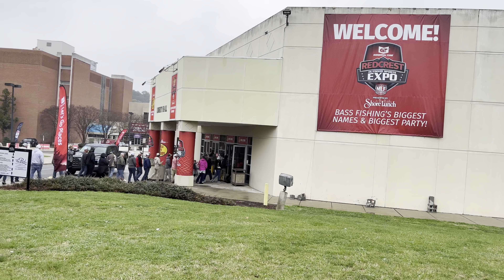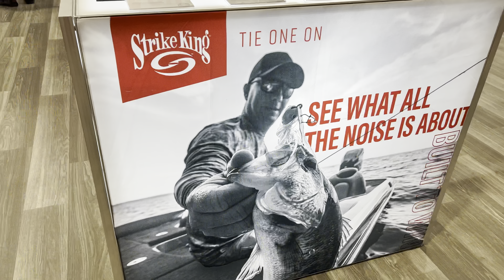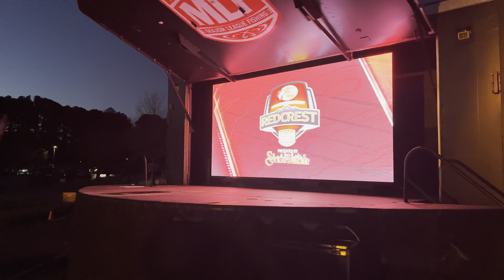Redcrest 2023 mini montage — sponsored by Major Bass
Redcrest 2023 mini montage. Thanks to Major bass for making this happen !

🕶Tifosi optics 🕶
Code jcswag 10% off

👊Keep grinding y’all 👊